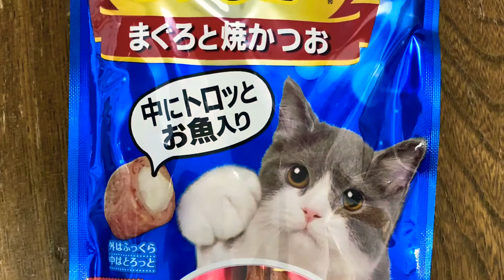0655 🐈わたし、ねこ 😺オルガンで弾いてみました！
わたし、ねこ
ジャズオルガンバージョン♫

テンです🐈